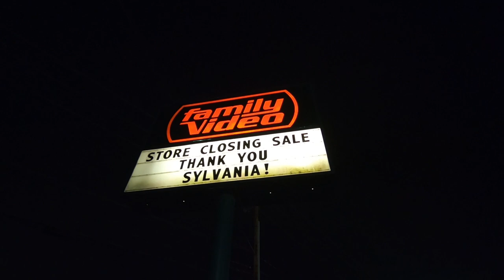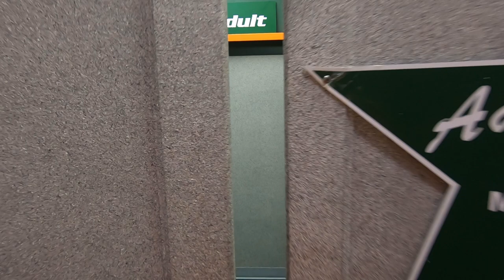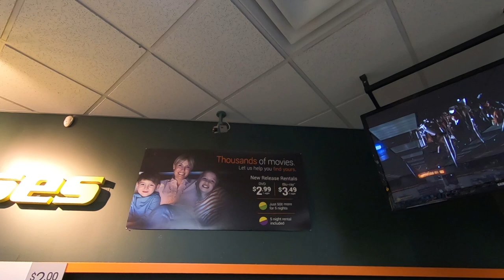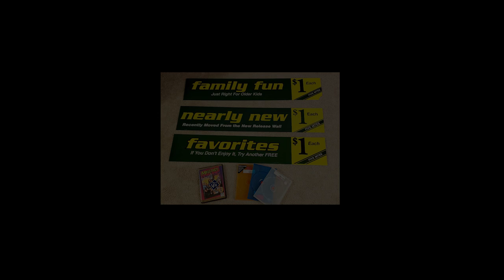The end of an Era: The closing of Family Video.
The end is in sight as sadly the last remaining Family Video rental stores is closing it's doors. The digital world has been and continues to be the new media standard. Sadly gone like Blockbuster and Hollywood Video.